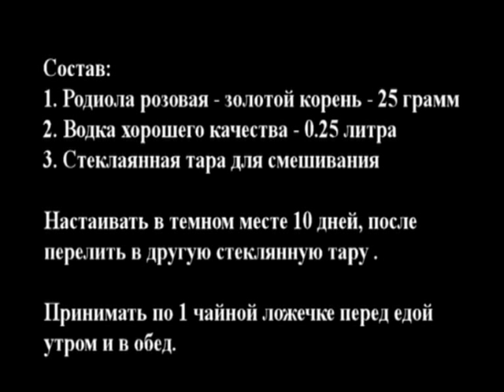Настойка на золотом корне своими руками